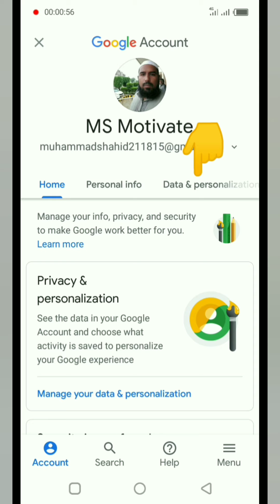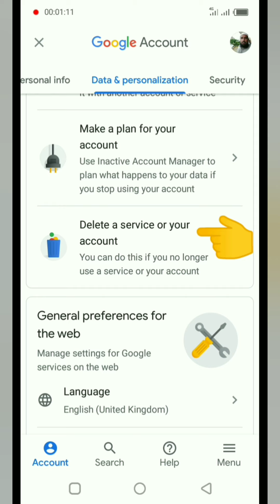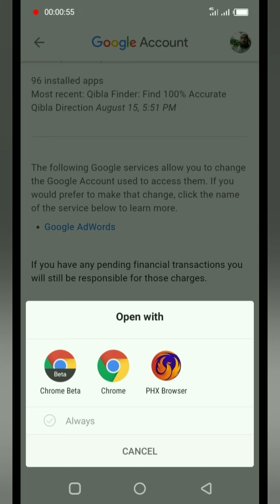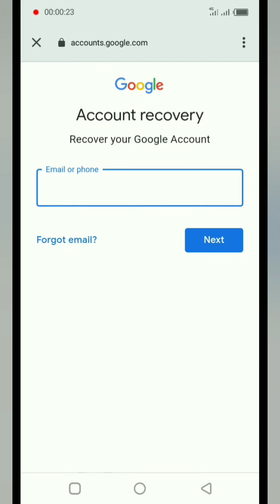How to Delete AdSense account || How to Delete Google Account ||| MS Motivate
Friends is video me main apko baton ga k ap kis trha sy apny AdSense k account ko delete kr sakty han or Gmail ki I'd ko delete kr sakty han.